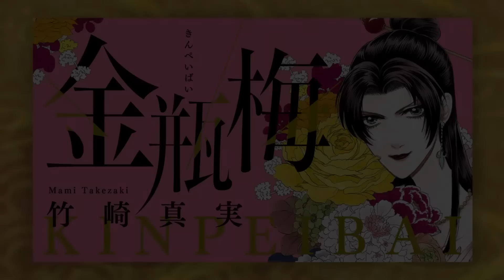【金瓶梅149話1/3】好色男共がガブリ付き？●の鳴き比べ賭博に潜入！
ミリオンセラーの女性コミック『金瓶梅』をボイス付き動画で「毎週・金土日」に配信！旦那様の寵愛を得るために6人の妻たちがその座を求めて競い合う、中国・明の歴史小説「金瓶梅」が、魅力的なキャラクターと共にオリジナルストーリーとなって蘇ったエンターテインメント大作です。西門家の第5夫人にのし上がった金蓮の悪戯が冴えまくる「竹崎コミック版・金瓶梅」を動画でご堪能ください！

作品名：金瓶梅
作者：竹崎真実
キャスト：岡﨑恭子、斎藤こう